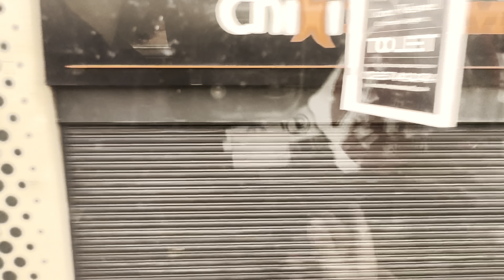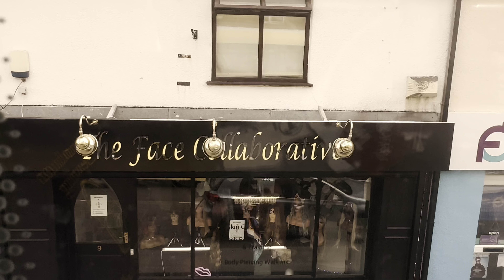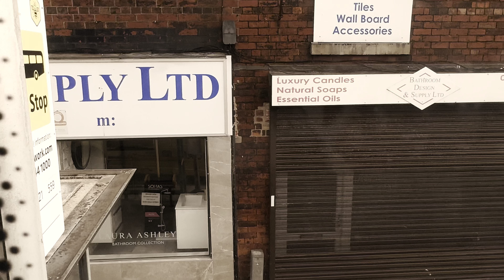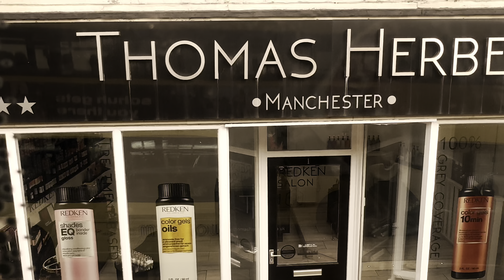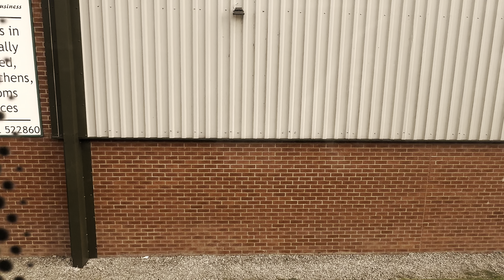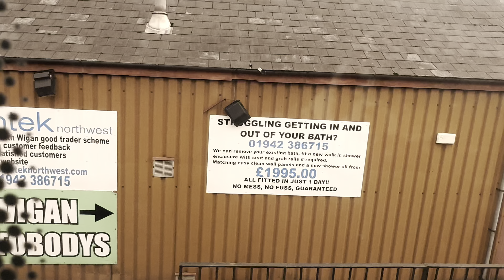Bolton to Wigan (607)